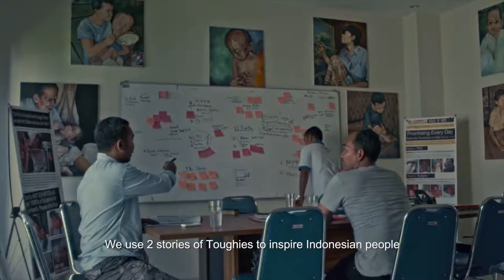Panadol Campaign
Client : GSK
Agency : Grey
Producer : Yudha Hari Radierte
Director : Rudy Satria